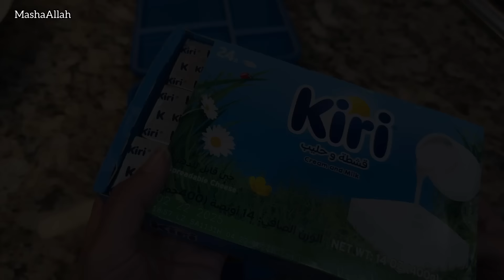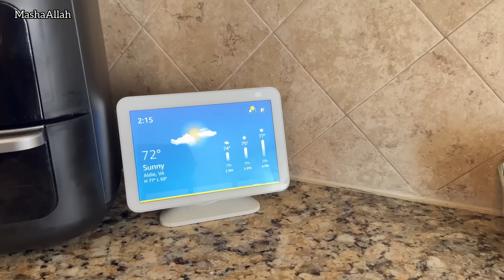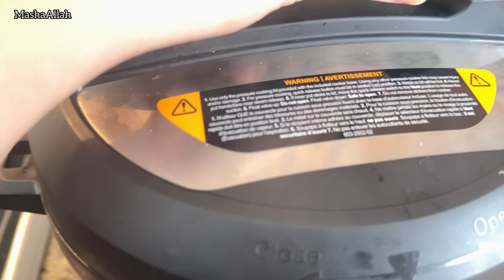MOM 6am TO 5pm Back To School Routine 🌞 BUSY MOM ROUTINE IN AMERICA🇺🇸 SCHOOL LUNCH & SNACK IDEAS 🍱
"Hello everyone, Assalam-o-Alaikum! I hope you're all doing well. In today’s vlog, I’m thrilled to take you through my daily summer routine, from 6 AM to 5 PM, as I get back into the school groove. I'll be sharing how I organize my day, juggle a busy schedule, and balance my responsibilities as a working mom. It’s not always easy, but I've discovered ways to make it manageable. I’ll also share some great snack ideas and easy recipes for kids. I hope you enjoy watching!